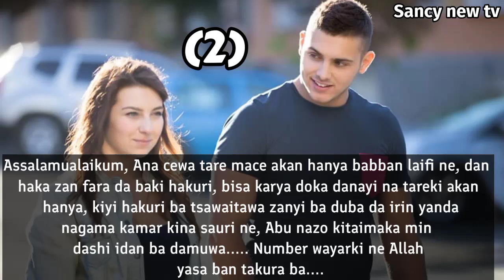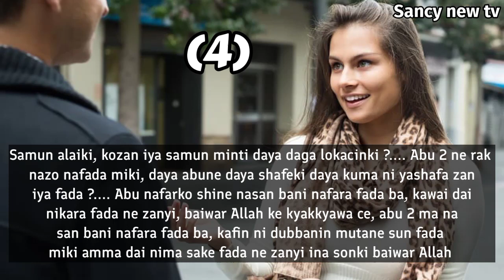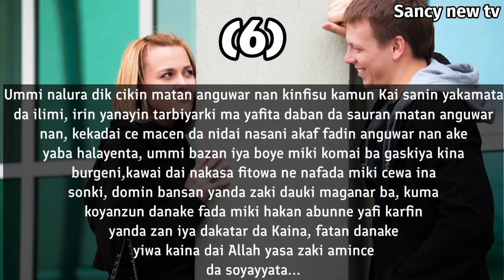KALAMAN TARE MACE AKAN HANYA_Yanda zaka tare kowace mace a hanya